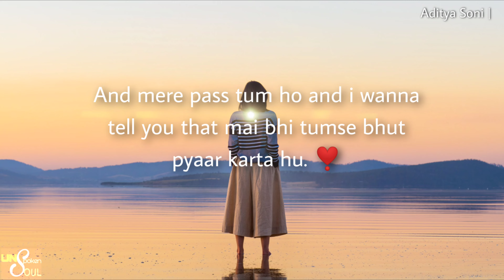Wish - Aditya Soni | Relatable Voice Note | UN$P🤐KEN $OUL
Tag your love❤
If this note is  Relatable to you then share it as much as you can ♥️